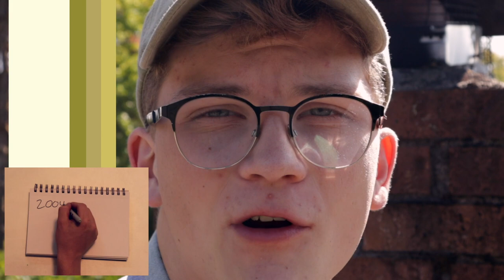How social media has ruined your attention span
Social media has become invasive and somewhat dangerous. In some cases, social media has stolen your attention span, and it can truly become a problem.

▽ Music in this video, in order of appearance:

Half-Light Remix by Rotsam
Seabirds by Pizzagirl
The Reason by Caduceus:
The answer is in the stars by eugenio izzi:
Song For The Sun by Stan Forebee x Cloudchord:

Upon researching these topics and working on this video, I came to the realization of the importance of social media awareness. There's so much content floating around that it can become easy to get lost in it. It's important to be aware of how you're using your time and aware of the content you're consuming.

○ Quote of the Day:
“Social media is addictive precisely because it gives us something which the real world lacks: it gives us immediacy, direction, a sense of clarity and value as an individual.”
- David Amerland